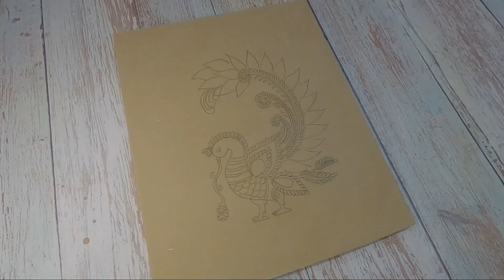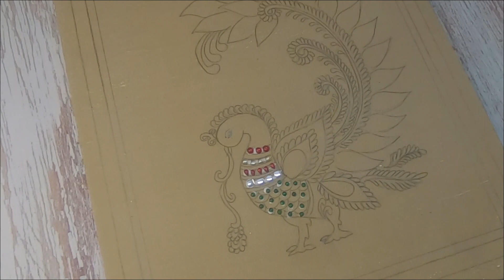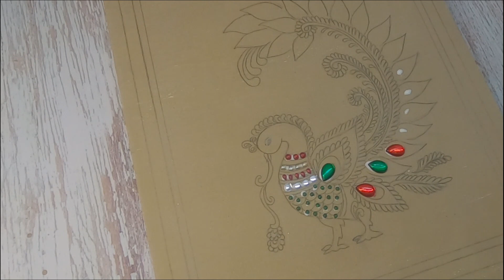Tanjore Painting Series-Part 2 Sketching & stone fixing |Tanjore painting step by step for beginners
Tanjavur painting is a classical South Indian painting style, which was inaugurated from the town of Thanjavur ,Tamil Nadu. This is the unique painting style which is characterised by rich colours, embossed gesso work overlaid by original gold foils and inlay of precious gems or stones. And these paintings are framed with teakwood as these paintings can be preserved for generations.
It takes atleast 10 days for an artist to complete one work. My heartfelt thanks to all youtubers for their tutorials which helped me to complete this work.